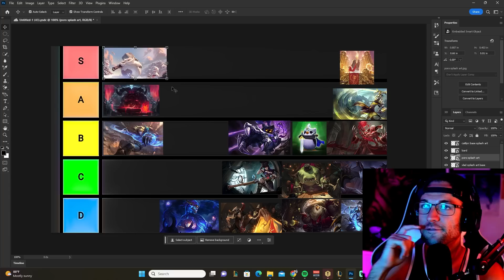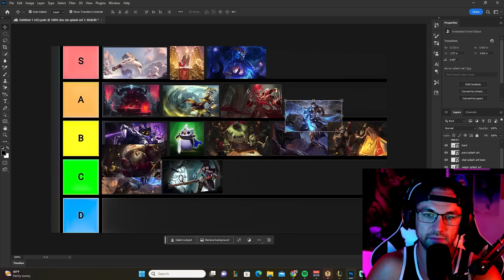BEST Legends to CLIMB on Patch 13.13c TFT Set 9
👹 Watch Live 👹

In this video I do a tier list on the best legends to climb with in TFT set 9! This is the best legends on patch 13.13c in my opinion!